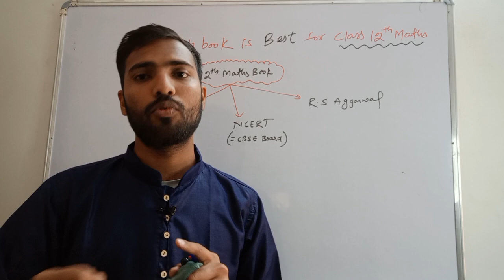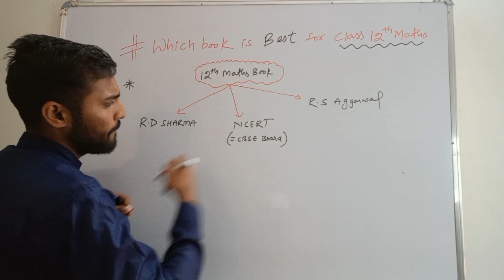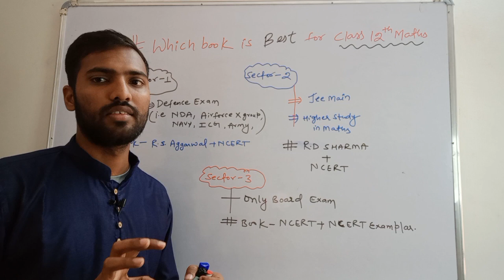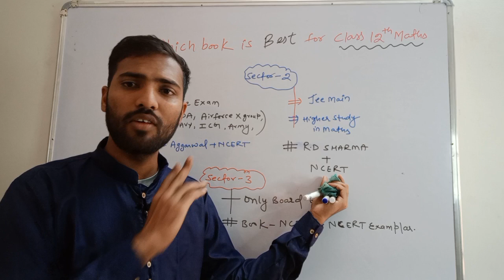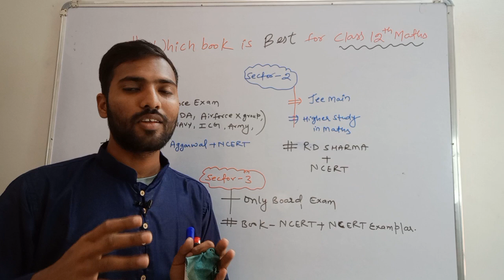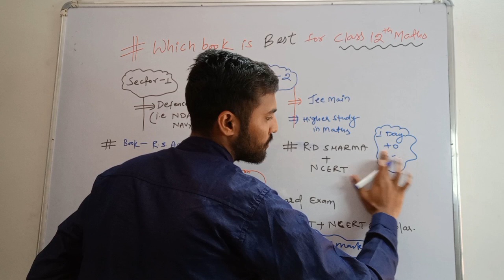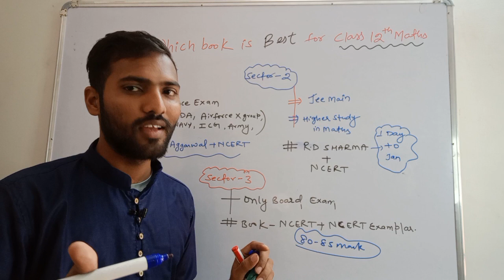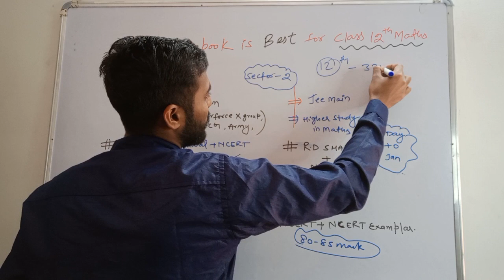Which Book is Best For ClASS 12th MATHS To Score 90 + Marks in Board Exams ? | NCERT | RD Sharma .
In this video we will discuss about on best mathematics Books for class 12 to score high in board examination.

This is all about in this video.

Thank u. 😊

Reference tags:-
which book is best for class 12 maths board exam,
Recommended Books to score 80/80 in class 12 maths board exam,
Best class 12 maths books,
rd sharma book review for class 12,
Ncert book is best for class 12 maths,
Rs aggarwal maths book is best for class 12 ,
Good books for class 12 maths ,
Best maths book to score high marks in class 12 board exams,
Class 12 maths previous year question paper is best to score high,
Clas 12 maths books pdf,
Class 12 rd sharma pdf,
Free maths book pdf,